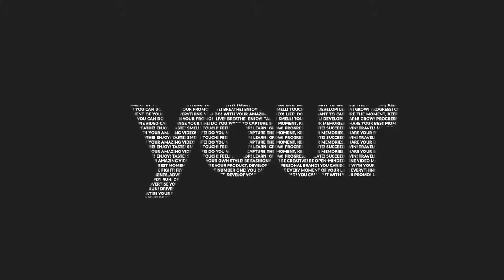Typography Opener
Typography Opener a versatile After Effects template with an eye-catching design, colorful text animations and creative transitioning effects. Sport, action, lifestyle, social, presentation, start-up pitch, business sales, product sneak peek, promo features – all of this is now easy to deliver with this dynamic, bold and inspiring template. A short intro to your TV shows, commercials, company broadcasts, slideshows, presentations, promotions, upcoming events and Facebook or YouTube videos. Impress your audience with this cool looking and energetically animated AE template. It’s so easy to use, simply edit the text, drag and drop in your new media and hit render. No plugins required. Available in 4K Resolution.